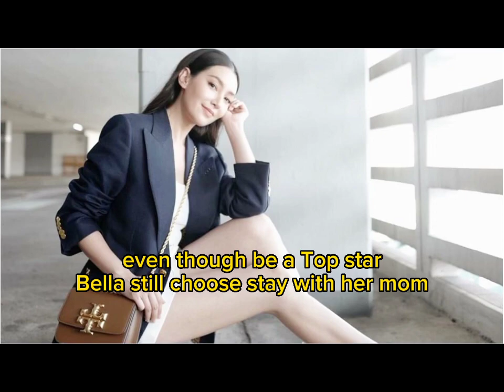Bella greatful to mother and her Ex picture family has a child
LalalakStar Bella greatful to mother and her- Ex picture family has a child